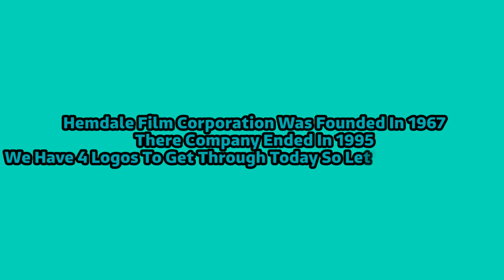Logo Evolution: Hemdale Film Corporation (1967-1995) [Ep 423]